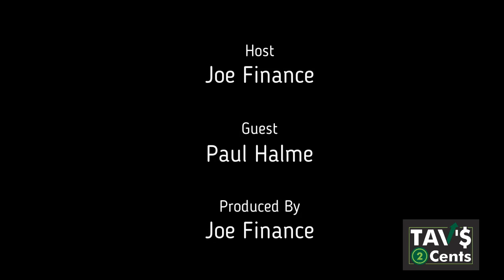Paul Halme - MMA and Money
"One of the lessons I learned in all those years practicing karate is that progress only comes in small incremental portions." - GSP

The financial world can learn many lessons from the great warriors of MMA. In this podcast Paul and I discuss MMA, starting a business, and relate the lessons learned from MMA to investing and finance.

See more of Paul’s content here!⬇️ @PaulHalme